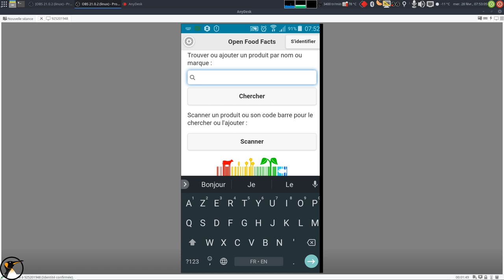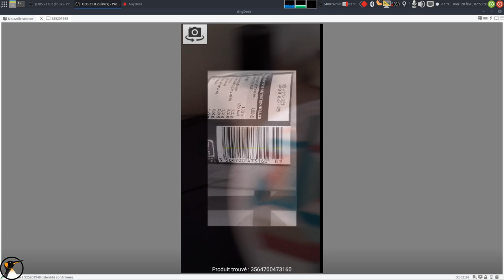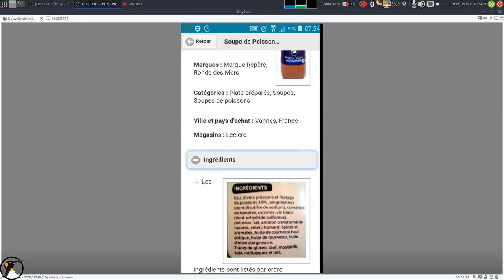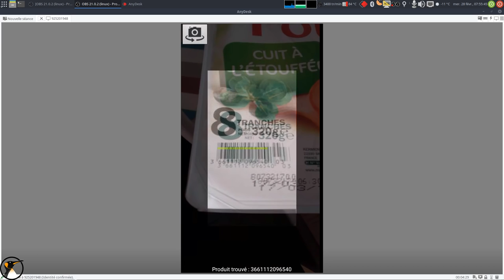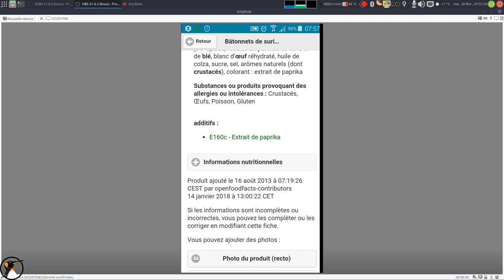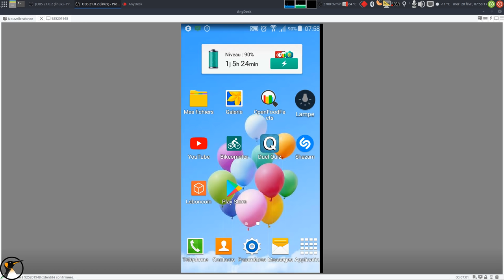OpenFoodFacts : obtenir le nutriscore des produits alimentaires